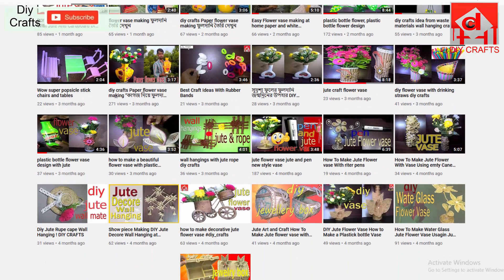Jute Flower Basket Making With Jute Rope Flower Basket